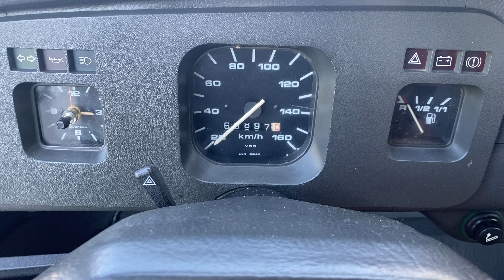Funcionando o Fusca cinza stone